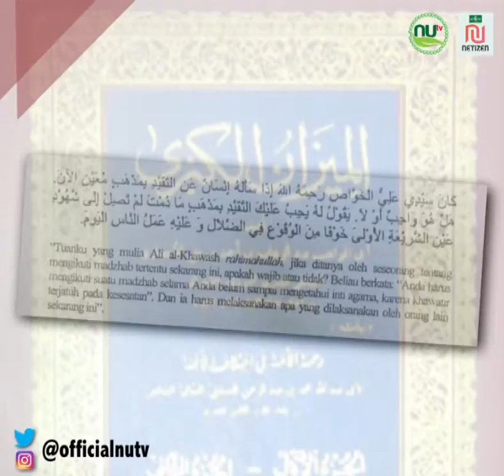Hukum Bermadzhab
Wajibkah Bagi Umat Islam mengikuti salah satu Madzhab Empat?
Pada masa sekarang, wajib bagi kita untuk mengikuri salah satu dari empat madzhab yang tersohor dan dan aliran madzhabnya telah dikodifikasikan (mudawwan).

Empat Madzhab tersebut adalah:

1. Madzhab Hanafi (Lahir di Kufah 80 H. dan wafat di  Baghdad 150 H)
2. Mahdzhab Maliki (Lahir di Madinah 90 H dan Meningal 179 H)
3. Madzhab Syafii (Lahir di Ghuzzah, Palestina 150 H dan wafat di Mesir 204 H)
4. Madzhab Hambali (Lahir di Marwaz 164 H dan wafat di Baghdad 241)